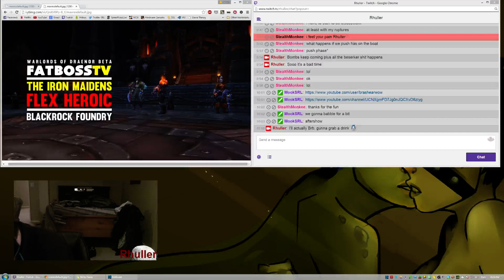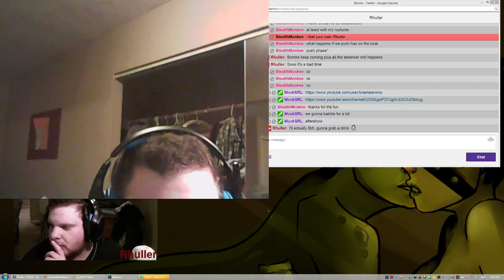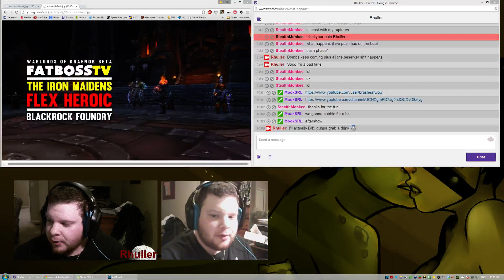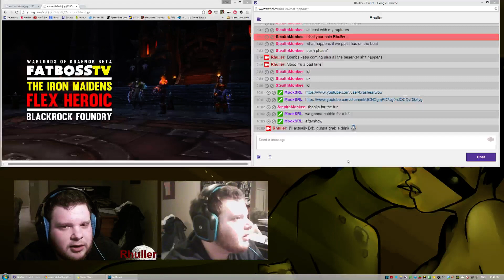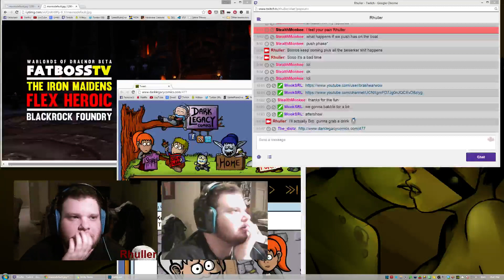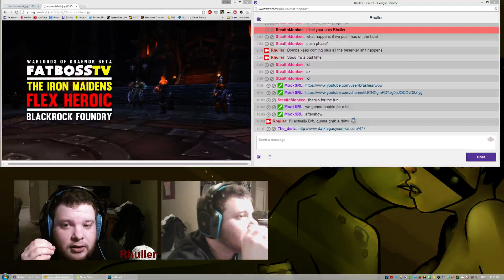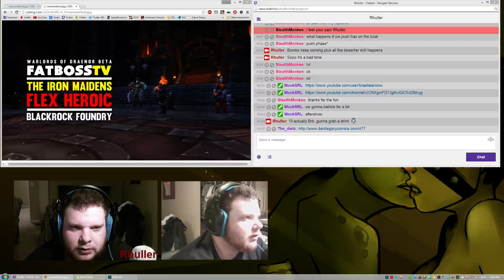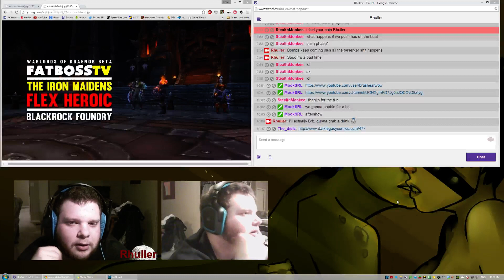The Melee Monkies [After Show!] Ep. 8 "nofilter" | World of Warcraft Podcast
The Melee Monkies talk nonsense with guest Dey!